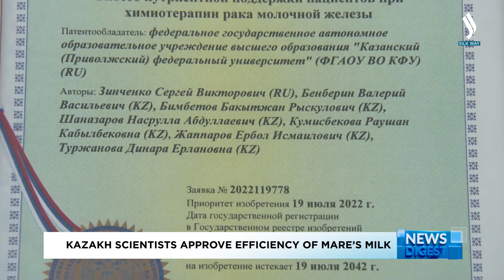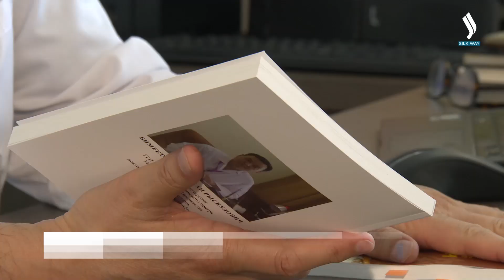Kazakh scientists approve efficiency of mare’s milk | Silk way TV | Kazakhstan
Mare’s milk was always highly valued by nomads of the Great Steppe, who used it to make beverages like saumal (fresh mare’s milk) and kymyz (fermented mare’s milk) known for their healing properties. Kazakh doctors managed to scientifically prove the health benefits of this eco-product. A gastroenterologist at the Medical Centre Hospital of the President’s Affairs Administration of Kazakhstan, conducted a unique study on the positive effect of mare's milk on human health, and on the gastrointestinal tract in particular. The healing beverage helped the patient recover from steatohepatitis, which causes liver inflammation.
“The liver function tests results returned to normal. There was also an improvement in the patient's condition as well as other indicators. Thus, blood cholesterol levels decreased, sugar and triglyceride levels normalized, and symptoms of anaemia reduced. In addition, this natural product is beneficial in the treatment and prevention of urological diseases, it gives men more strength and energy, slows hair loss, and restores people’s night sleep,” said Bakhytzhan Bimbetov, gastroenterologist and professor at the Medical Centre Hospital of President’s Affairs Administration.
Kazakh doctors are keen to continue scientific experiments to prove the healing benefits of mare’s milk. For example, this year the staff members of the Medical Centre Hospital of the President’s Affairs Administration of Kazakhstan, together with the professors of the Kazan Federal University of Tatarstan, have obtained an innovative patent for the use of mare's milk in oncology. Scientists are unanimous concerning the healing properties of that product capable of speeding up the recovery process after radiation therapy and chemotherapy, which are normally accompanied by side effects like therapy-induced nausea, loss of appetite and decreased immunity. As noted by experts, organic mare's milk can help in dealing with these symptoms.
“Our common goal now is to introduce therapeutic and dietary protocols for the treatment of various diseases, taking into account the results of scientific research. This autumn, we are planning to hold an international conference where we will invite foreign scientists from Europe, Germany, Bashkortostan, Kyrgyzstan, and Japan, who are involved in joint research with our country,” Bimbetov added.
The unique method of healing with kumys is mentioned in a number of writings and works. For instance, over a thousand years ago, the philosopher Ibn Sina described the drink’s healing properties, which once cured a vizier suffering from urolithiasis. Other scientists have called kumys the best product for treating pulmonary tuberculosis. Nobel laureate and scholar Ilya Mechnikov described the drink as a ‘product for longevity’. Also, medical scientist Bakhytzhan Bimbetov included the results of his research on the miraculous properties of saumal and kumys in a separate monograph.